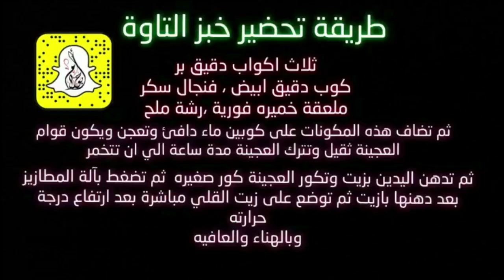خبر التاوة طريقة عمله لذيذ و موفيد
مكونات تحضير
ثلاث اكواب دقيق بر
كوب دقيق ابيض
فنجال سكر
ملعقة خميره فورية
رشة ملح
ثم تضاف هذه المكونات على كوبين ماء دافئ وتعجن ويكون قوام العجينة ثقيل وتترك العجينة مدة ساعه الي ان تتخمر
ثم تدهن اليدين بزيت وتكور العجينة كور صغيره  ثم تضغط بالة المطازيز ثم توضع على زيت القلي مباشرة بعد ارتفاع درجة حرارته وبالهناء والعافيه